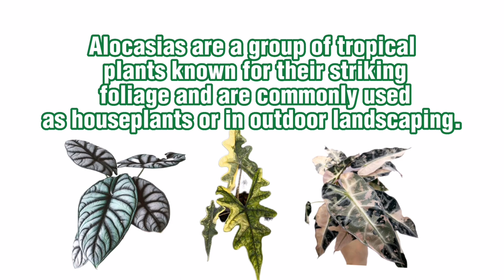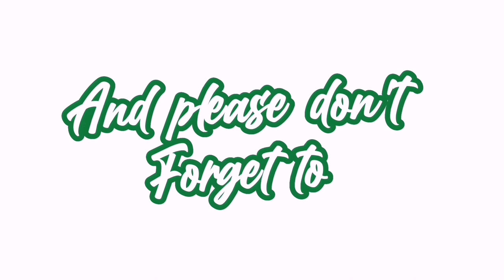Conventional Alocasia vs. Variegated Alocasia 2023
This video is a comparison of both variegated types and common types of alocasia. Variegated types are my favorites... What's yours?

Credits:
Google.com
Benaound.com